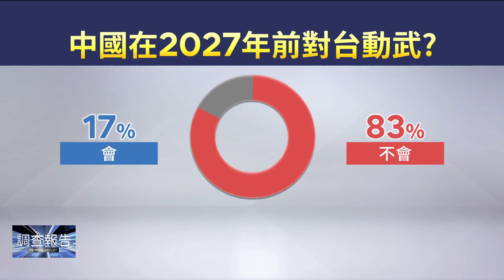拜登重申武力護台 共機共艦擾台次數暴增｜鏡新聞調查報告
美國總統拜登重申將以軍事護台，就在他四度表態挺台之後，國防部昨晚公布數據，20號當天偵獲共機24架次、共艦4艘次，持續在台灣周邊海空域活動。民間無線電社團今天更發現，共機一早到中午，已七度侵擾我空域，還闖入火炮區，似乎針對中科院原定在屏東的試射演訓而來。